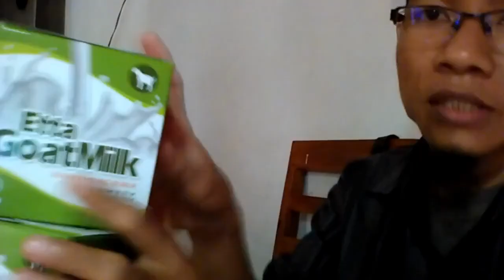Distributor susu kambing tinggi kalsium WA 081282707458